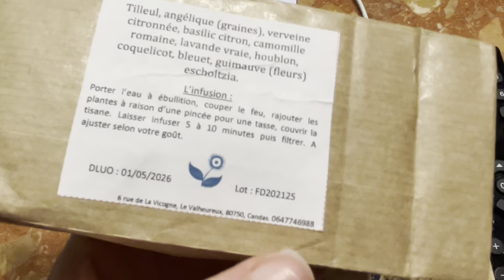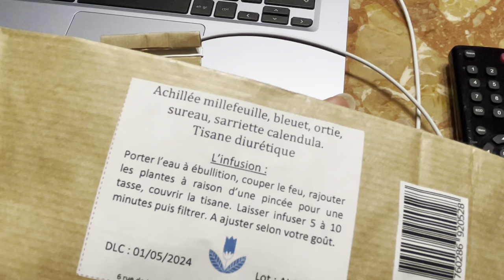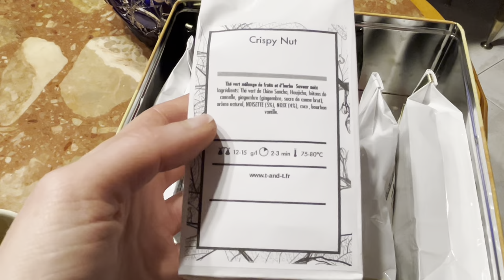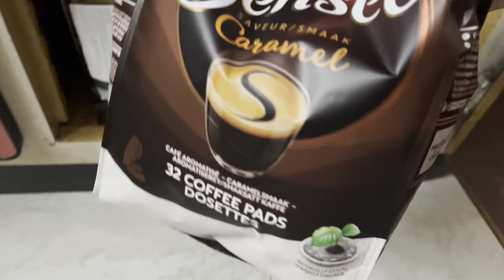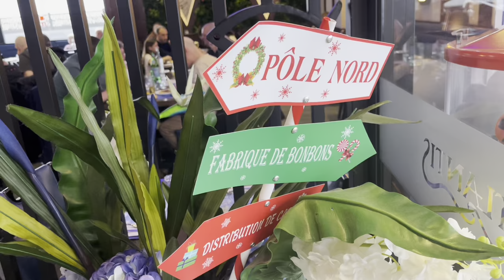Du Juicy et des sushis